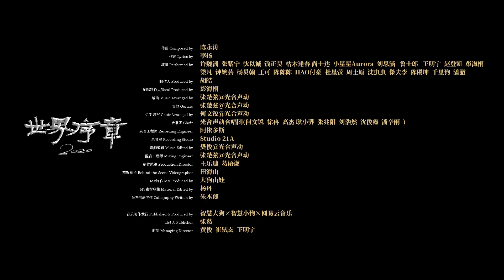《世界序章 2020》官方高畫質 Official HD MV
2020築起高牆，2021迎來曙光
25組歌手攜手發聲傾力合唱
2021開年最具話題勵志單曲 ×「世界序章」

全球新冠疫情、澳洲大火、非洲蝗災、金融危機、地區衝突、冰山消融、環境惡化、美國大選、東京奧運延期、科比去世、嫦娥登月……，這就是複雜、魔幻、動盪，又帶著力量與驚歎的2020年。

「時代週刊」把2020年評為“史上最差的一年”，也註定是不平凡的一年，當這樣的年份畫上休止符，或許那些傷痛的記憶無法抹去亦無法重啟，但終將攜手跨越過去迎接曙光。總結已過去這一年的事件，展望全新2021年的美好，邀請曾創作「歡迎來到這世界」、「下落不明」等熱門歌曲的詞曲搭檔李揚、陳永濤，命題作文全新創作這首話題勵志單曲「世界序章」，新歌由知名製作人胡皓擔綱製作，以獻給在各個角落共同經歷了這一年的每個人。

世事變幻，命運交匯，共同面對，You’re not alone.

智慧大狗娛樂×智慧小狗音樂×網易雲音樂×抖音 聯合制作發行

作詞：李揚
作曲：陳永濤

嗚
嗚

血色天空的火光
讓棲息的土壤
消逝在蒸發的淚光
灰色未知的恐慌
當隔著玻璃窗
落在逆行者的肩上

金色泡沫的假像
冰冷數字的跌盪
淹沒在大街小巷
黑色悲劇在反抗
當窒息上了膛
如何能呐喊主張

一片天空海洋
冷色調的悲傷
暖色調是心裡 避風港
這片天空海洋
深色暗流碰撞
淺色永遠清澈明亮

每個音符上
畫著你畫著我
都譜寫成合唱
時代的樂章
命運彙集的重量
面對世界的動盪

白色冰川的去向
隨著溫度測量
融化在指南針的遠方
夜色降臨的海港
當震天的巨響
塌陷廢墟中的絕望

底色背後的偽裝
立場蓋過了真相
對抗陷入了緊張
角色不同的武裝
流亡逃出家鄉
這世界混亂無章

一片天空海洋
冷色調的悲傷
這片天空海洋
深色暗流碰撞

每個音符上
畫著你畫著我
都譜寫成合唱
時代的樂章
命運彙集的重量
面對世界的動盪

失散失望失信失事犧牲新聞
已經失去太多
要如何度過偏見災禍衝突倒數世紀末

一片天空海洋
冷色調的悲傷
這片天空海洋
深色暗流碰撞

每一個臉龐
都是你都是我
悲壯的很渺小
未來的序章
命運彙集的重量
面對世界的動盪

一片天空海洋
冷色調的悲傷
暖色調永遠是 那道光
這片天空海洋
生在不同地方
難道就要築起高牆

命運彙集的重量
面對世界的動盪

作曲 Composed by：陳永濤
作詞 Lyrics by：李揚
製作人 Produced by：胡皓
配唱製作人Vocal Produced by：彭海桐
編曲 Music Arranged by：張楚弦@光合聲動
吉他 Guitars：張楚弦@光合聲動
合唱編寫 Choir Arranged by：何文銳@光合聲動
合唱團 Choir：光合聲動合唱團
何文銳/徐冉/高傑/耿小驊/張兆陽/劉浩然/沈俊鑫/潘辛雨
錄音工程師 Recording Engineer：阿依多斯@Studio 21A
音訊編輯 Music Edited by：樊俊@光合聲動
混音工程師 Mixing Engineer：張楚弦@光合聲動
製作統籌 Production Director：王樂迪/葛語謙
音樂製作發行 Published & Produced by：智慧大狗 × 智慧小狗 × 網易雲音樂
出品人 Publisher：張葛
監製 Managing Director：黃俊/崔軾玄/王明宇"